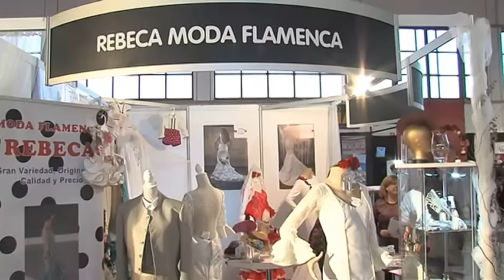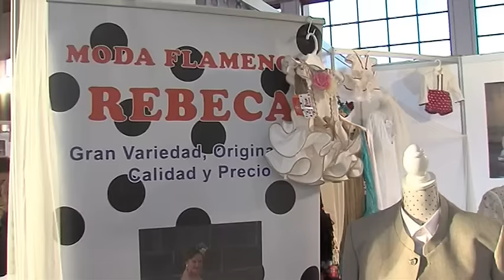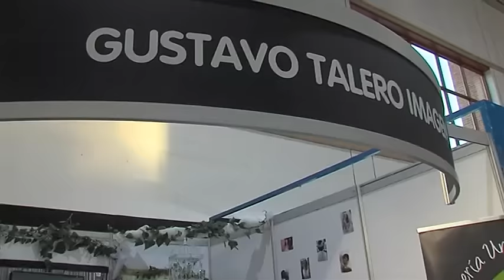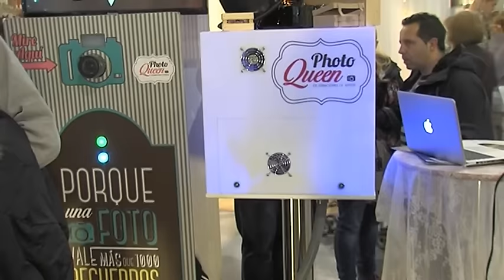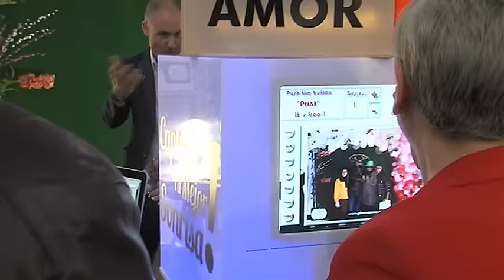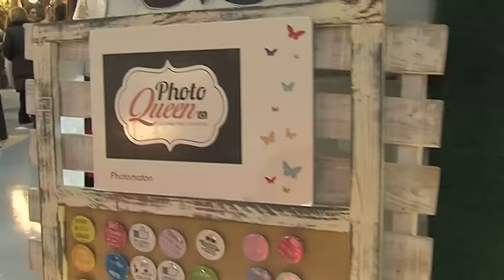BELMODA 2017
Del 27 al 29 de enero Granada acogió la XV edición de Belmoda -Salón de la Boda y la Comunión- en la Feria de Muestras de Armilla. De los 125 expositores 4 correspondieron a empresas de Albolote.